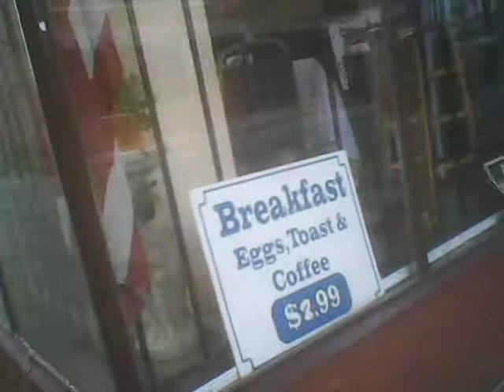Batman 1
7